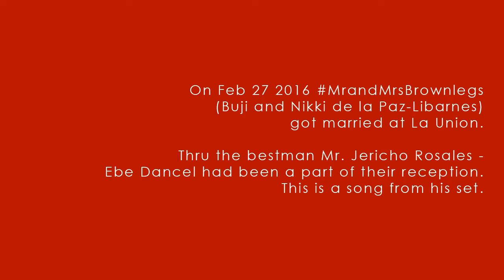4/5 Tulog Na by Ebe Dancel at MrandMrsBrownlegs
Ebe Dancel performing Mariposa during his surprise set at MrandMrsBrownlegs